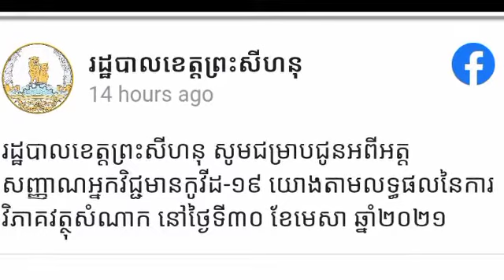My Sihanouk! Yesterday, more than 100 people, and now the Kovid Research Sub-Committee revealed tha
My Sihanouk!  Yesterday, more than 100 people, and now the Kovid Research Sub-Committee revealed that yesterday the new infection situation in Sihanoukville is very serious because

ព្រះសីហនុខ្ញុំអើយ! ម្សិលម្ងៃជាង100នាក់ហើយ ស្រាប់តែពេលនេះអនុគណៈកម្មការស្រាវជ្រាវកូវីដ បានបង្ហើបឱ្យដឹងថា ម្សិលមិញស្ថានភាពឆ្លងថ្មីនៅខេត្តព្រះសីហនុគឺធ្ងន់ធ្ងរខ្លាំងណាស់ ដោយសារតែ